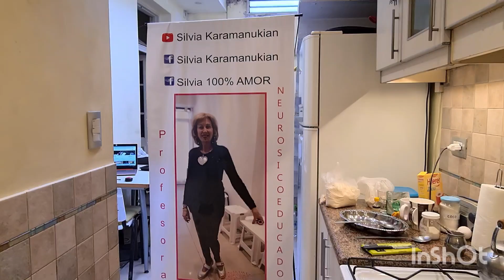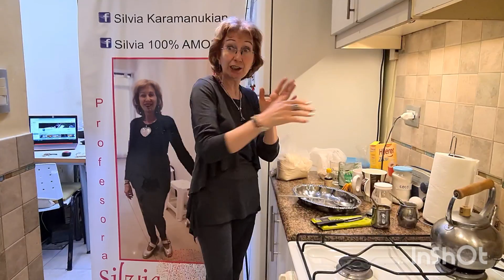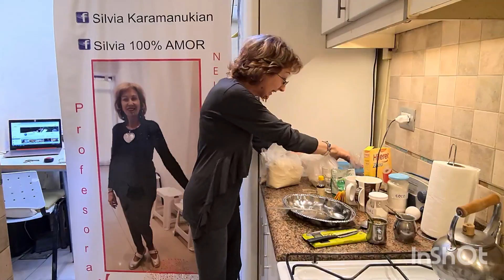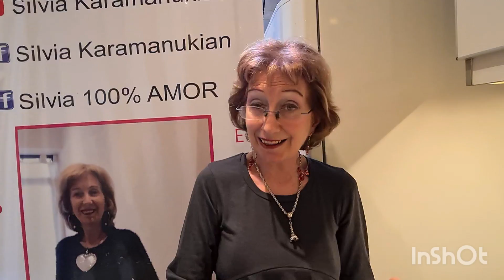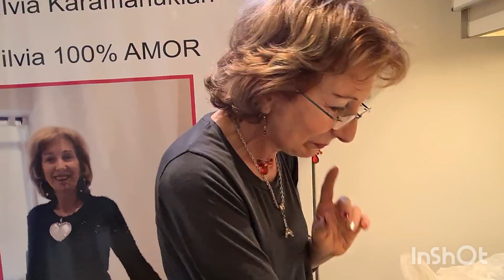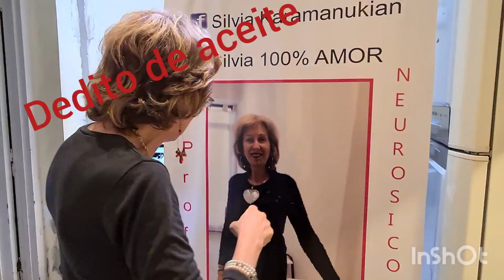🍪GALLETITAS SIN AZUCAR, SIN HARINA BLANCA!!! Y SIN MANTECA ! 😋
WOW PODES CREERLO?..  TE COMPARTO ESTAS RIQUISIMAS GALLETITAS PARA COMER EN CUALQUIER MOMENTO SIN HARINA BLANCA , SIN AZUCAR, POR SUPUESTO SIN MANTECA, Y DE MUY BAJO INDICE GLUCEMICO YA QUE ESTAMOS INCORPORANDO HARINA DE GARBANZOS Y HOY TAMBIEN CON HARINA DE AVENA.. FACILISIMASSS,, RAPIDASS , ECONOMICAS.. PARA HACER EN UN MOMENTITO , PARA TODOSSS Y APTAS ESPECIALMENTE PARA DIABETICOS (TENGO LA OBLIGACION IGUALMENTE DE DECIRTE QUE CONSULTES SIEMPRE CON TU MEDICO O TU NUTRICIONISTA).. QUE LO DISFRUTEMOS JUNTOS Y SI TE GUSTO SUSCRIBITE A MI CANAL.. PONE ME GUSTA Y CUALQUIER DUDA DEJAME EN LOS COMENTARIOS!